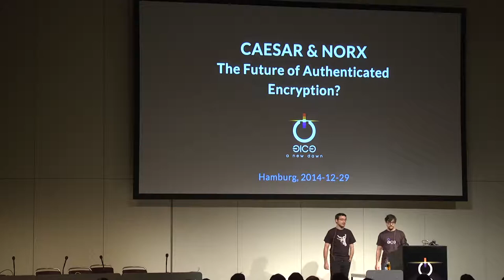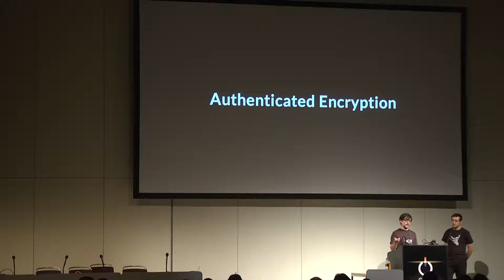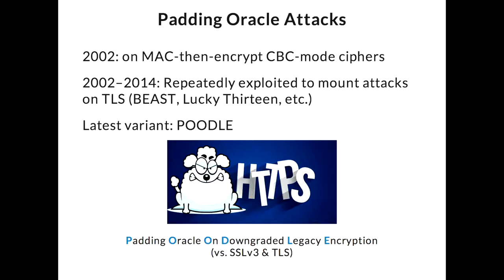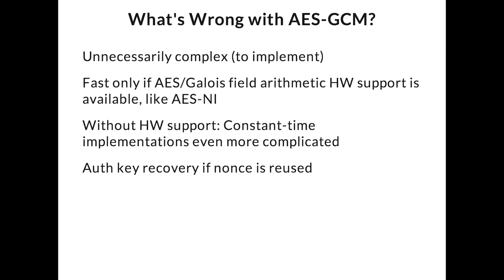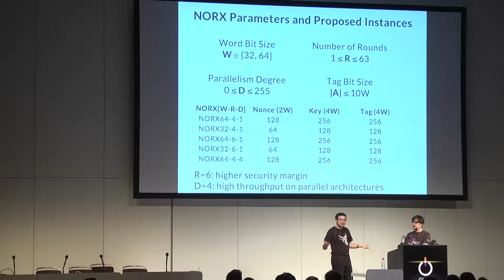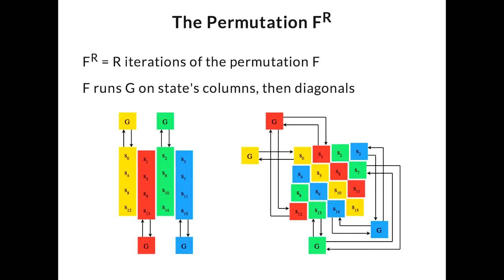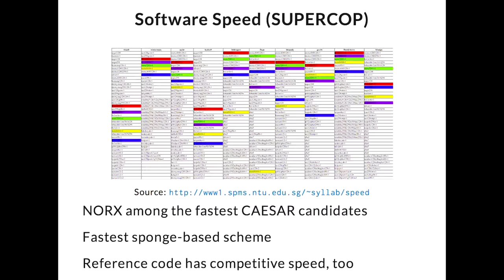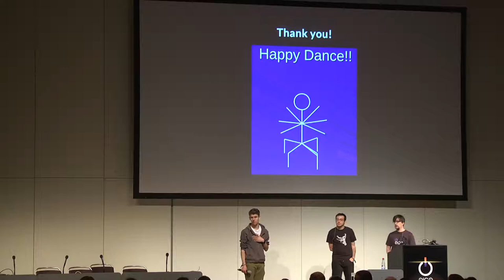Philipp Jovanovic, aumasson: CAESAR and NORX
"Nearly all of the symmetric encryption modes you learned  about in school, textbooks, and Wikipedia are (potentially) insecure." -- Matthew Green

In recent history, we saw time and again (to some extent catastrophic) failures of cryptographic constructions for authenticated encryption (AE) due to bad design choices, implementation errors and a lack of reliable standards. After an introduction providing some background information on these topics, we present CAESAR, a new cryptographic competition which aims to find solutions to the problems mentioned above. In the second part of the talk, we introduce NORX, a new and next-generation AE scheme and our candidate for CAESAR.

Philipp Jovanovic, aumasson